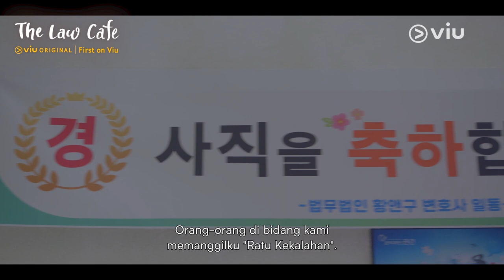The Law Cafe | Teaser 2 | Lee Seung Gi, Lee Se Young, Kim Seul Gi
The Law Cafe mengisahkan Kim Jung-Ho (diperankan oleh Lee Seung-Gi) pria yang dulu bekerja sebagai jaksa, tetapi karena skandal korupsi ayahnya, dia berhenti dari pekerjaannya. Kim Jung-Ho berteman baik dengan Kim Yoo-Ri (diperankan oleh Lee Se-Young) sejak mereka masih siswa sekolah menengah sekitar 17 tahun yang lalu. Setelah Kim Yoo-Ri berhenti dari pekerjaannya sebagai pengacara, dia kemudian membuka “Law Cafe” di gedung yang dimiliki Kim Jung-Ho.

The Law Cafe tayang 5 September hanya di Viu!